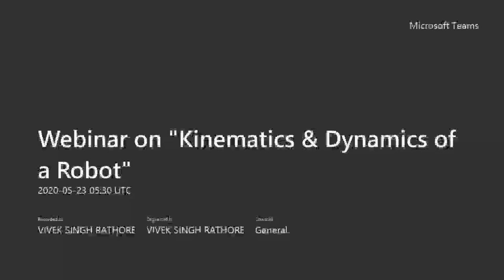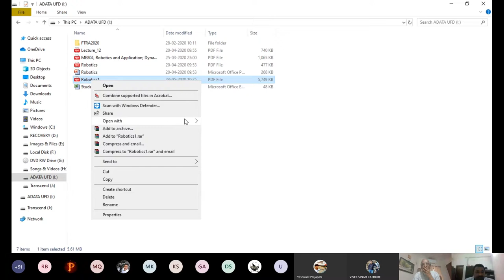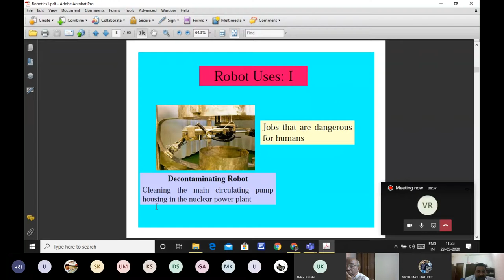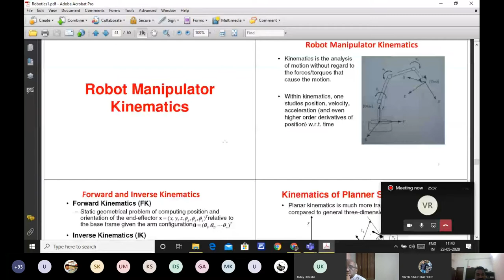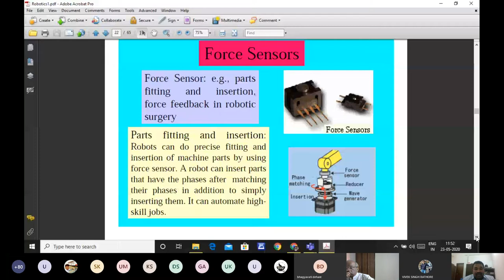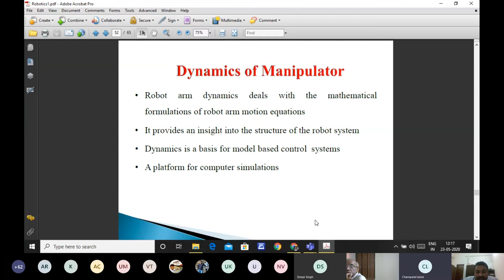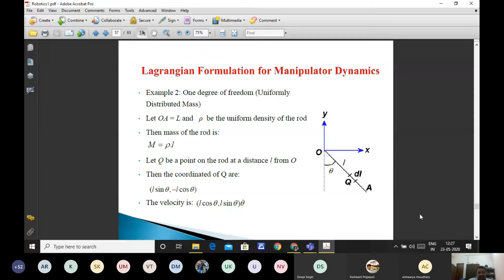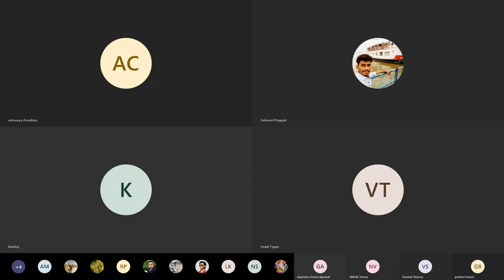Webinar on Kinematics & Dynamics of a Robot at GEC Bilaspur by Dr. Vijay Kumar Dalla.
On 23/5/2020 Saturday, Dr. Vijay Kumar Dalla, Assistant Professor, NIT Jamshedpur, and our 2006 batch Alumni, Mechanical Engineering delivered a talk on Dynamics & Kinematics of a robot for 3rd and 4th-year students of Electronics & Mechanical Engineering on MS-Teams at 11 AM.